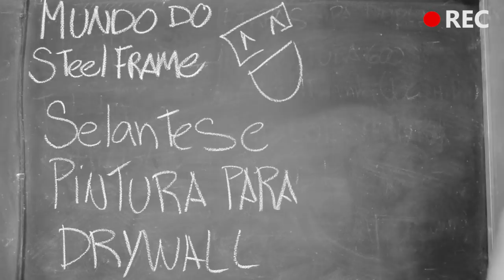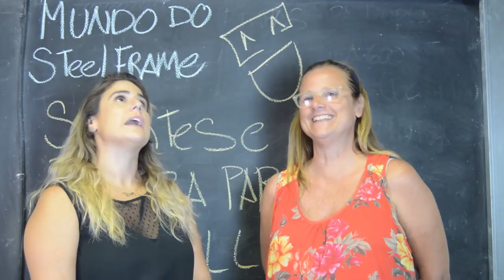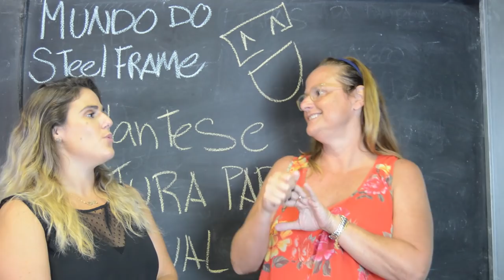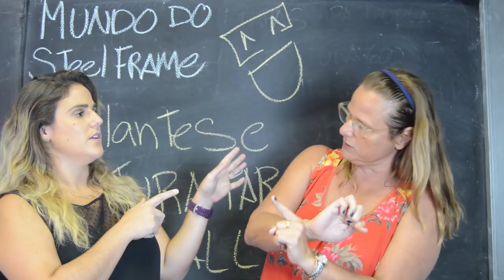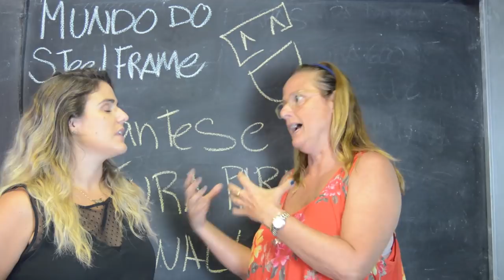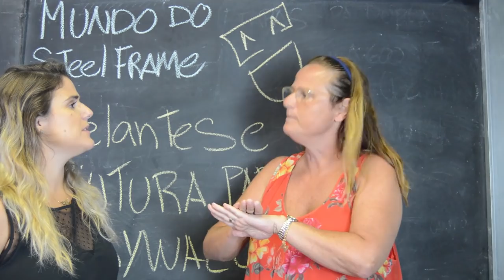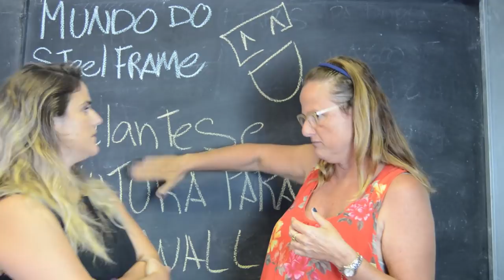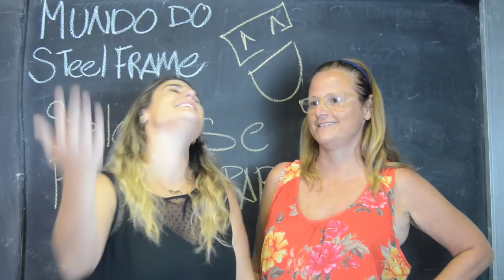PINTURA DE DRYWALL | Como fazer ACABAMENTOS perfeitos na parede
Quer fazer uma pintura? Pode. Pôr mármore? Também. Prefere textura, revestimento cerâmico, lambris de madeira, papel de parede ou granito? Ok, siga em frente. Com o drywall, todas essas opções são válidas, afinal de contas, versatilidade é uma de suas grandes qualidades.

Material indispensável - Três elementos são fundamentais para garantir um bom acabamento em parede de drywall:

– Massa para tratamento de junta, pronta ou em pó, sendo que esta última requer adição de água.
– Fita de papel microperfurado, utilizada nas juntas com a finalidade de jogar para bem longe o aparecimento de trincas;
- cantoneira perfurada metálica ou fita cantoneira, cuja função é garantir que as quinas se mantenham retas e sejam mais resistentes a impactos.

Faça um acabamento de qualidade!

Há a necessidade de se cercar de alguns cuidados a fim de se obter um acabamento de qualidade em paredes de drywall. Em caso de pintura, é recomendado que, antes de sua aplicação, a área onde se encontram as juntas e os parafusos seja lixada, de modo que ela fique uniforme e não tenham ondulações que comprometam a execução do trabalho. Use sempre uma lixadeira para drywall para não ter problemas.

Dica: antes de aplicar qualquer massa, passe uma camada de fundo preparador para Drywall – ele sela todos os poros e aglutina partículas.

Pensa em fazer o acabamento com laminados plásticos, por exemplo? Nesse caso, o ideal é fixar os montantes a cada 400 mm e aparafusar as chapas na horizontal, de modo que não se crie formas indesejadas depois de já colados os laminados.

Optou pelo acabamento de cerâmica? Bom, neste caso, o indicado é deixar a região que receberá o revestimento muito bem limpo. Certifique-se de que não há resquícios de poeira. Para fixar as cerâmicas, sugerimos uma argamassa do tipo flexível ACIII.

Outra opção que pode deixar sua parede com um acabamento diferenciado é o revestimento em madeira que além de bonito também é acústico, ganhando conforto para todos no ambiente.

Processo ágil:
Assim como todo o processo de instalação de paredes de drywall, a etapa final, isto é, a do acabamento, é também mais prática e mais limpa do que a das obras convencionais. Além de oferecer uma interessante variedade de revestimentos, o que permite que os ambientes sejam melhores adaptados ao gosto do cliente, esta etapa da obra é também mais limpa e muito rápida.

Basta escolher o acabamento em parede de drywall que melhor se enquadra à necessidade, ter em mãos o material necessário que o auxiliará na obra e seguir as dicas próprias de cada opção, a fim de garantir a sua satisfação ou a de seu cliente. Pesquise e conheça alternativas novas para dar um upgrade ao seu projeto.

✅ Drywall Teto e Parede: o curso onde você aprende as melhores técnicas americanas e australianas para fazer uma acabemento de drywall perfeito